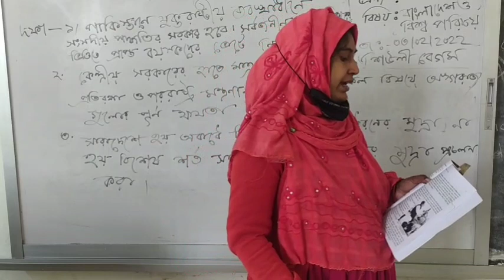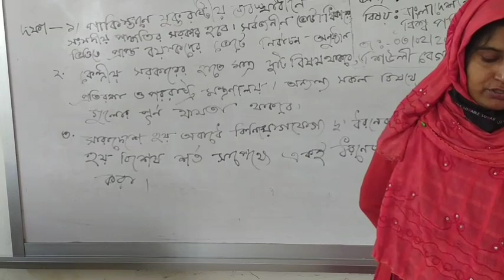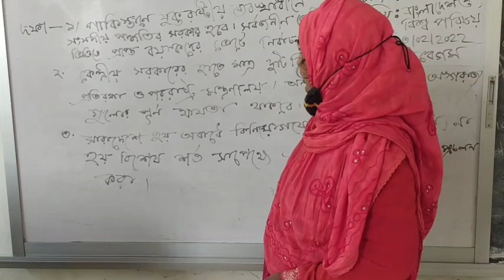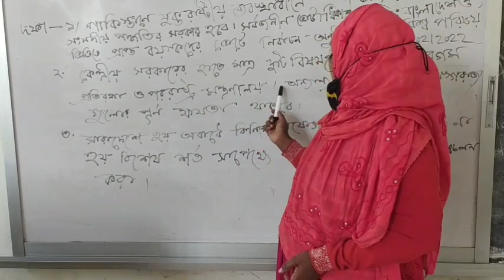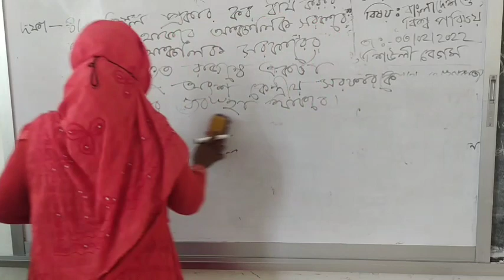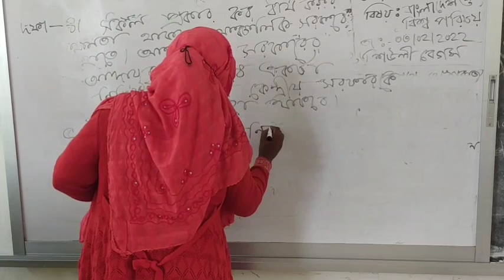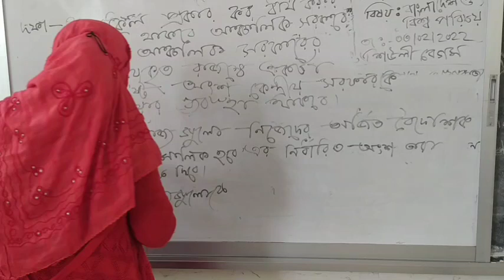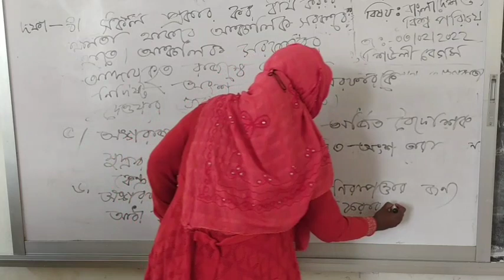১০ম শ্রেনি, বাংলাদেশ ও বিশ্ব পঃ, শিউলি মেডাম